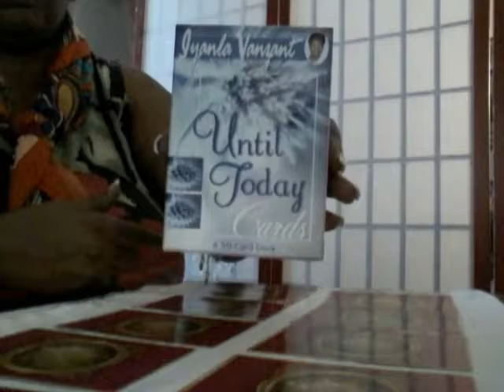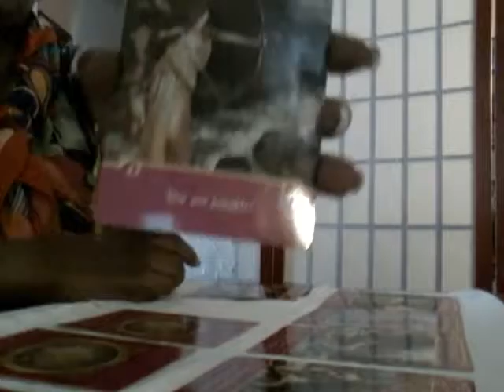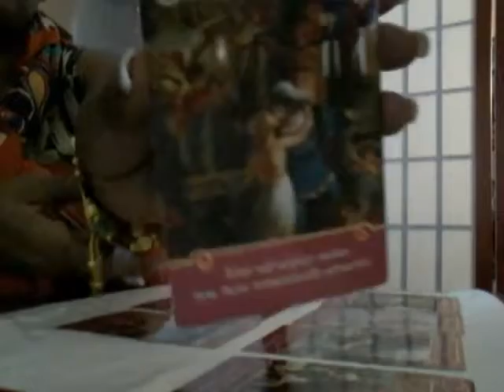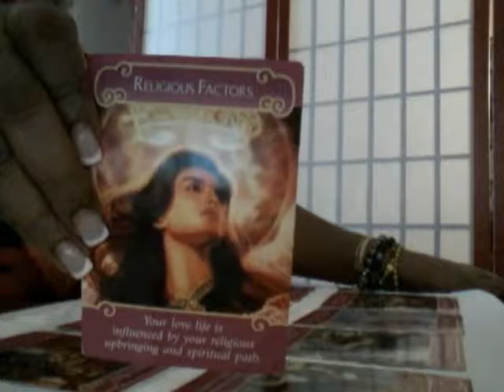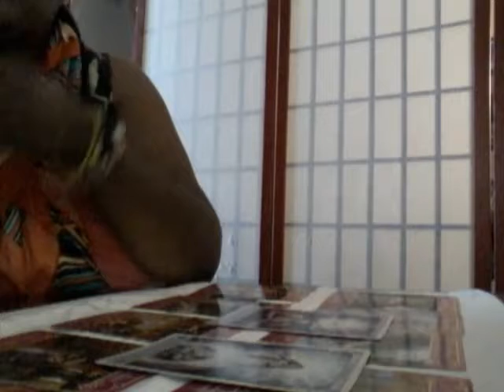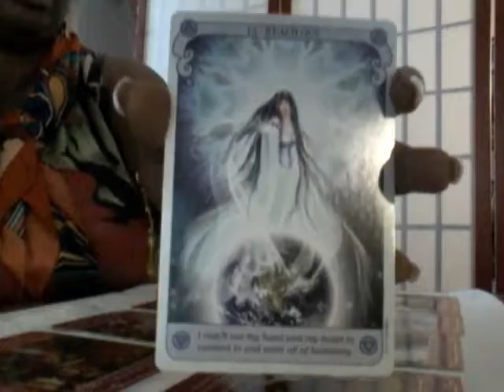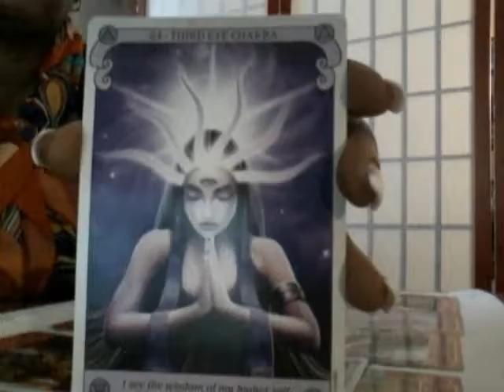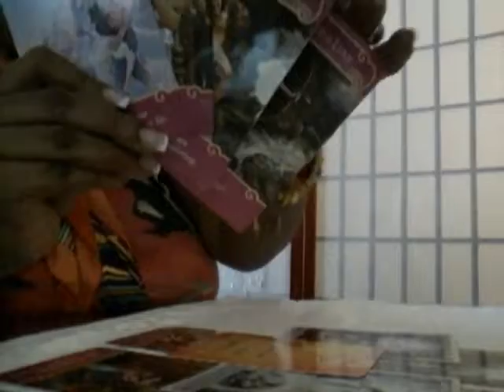Libra LoveBites Mid September to Mid October 2017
Personal Video Readings are Available for a small donation of $25.00 (US) 😊
 (I can usually respond within 5 days)

Pbtarot7 @gmail.com

Follow me on Tumbler: IfaMidWives

Featured Tarot Decks:
The Tarot Of The Orishas : Zolrak & Durkon
The Romance Angel Oracle Cards: Doreen Virtue
Until Today Cards : Iyanla Vanzant
Conscious Spirit Oracle Cards: Kim Dreyer